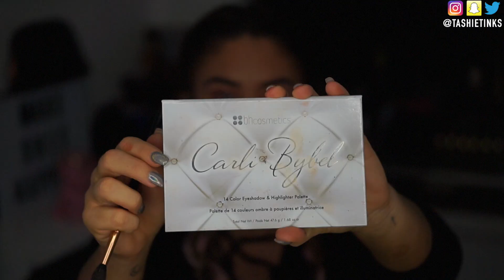Little Mix - Perrie Edwards Shout out to my Ex makeup tutorial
Inspired by Little Mix Perrie edwards makeup from the Shout out to my Ex music video! which btw what an epic song! lol

Follow me 😜

💜 Periscope - @tashietinks

Products used

EYES

Colourpop Get paid
Colourpop Sequin
Unicorn lashes - Raven could also use Lilly lashes Mykonos (very similar)

BROWS

LIPS

HAIR

Tashie
xoxo